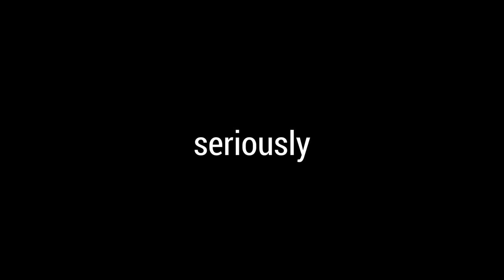THANK YOU (and the case for quitting)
MY FAVOROTE GEAR
- Distil Union Magnetic Seafarer Sunglasses
- Munkees Ultra-Thin Nail Clippers Keychain
- Hanks by Roux (AtlasCreation)
- Citizen Chronograph
- Victorinox Swiss Army MiniChamp

- Fenix E30R
- Griffin Pocket Tool XL
- USB-C SD Card Reader
- Meike Macro Extension Tube
- Sony a6500
- Sony 18-105mm f/4 Lens
- Sony a7R III
- Sony NPFZ100 Batteries
- Tamron 28-75mm f/2.8
- Aperture AL-M9 Amaran LED Mini Light
- Microfiber Cloth
- Apple iPad Pro 11
- Apple Smart Keyboard Folio
- Apple Pencil